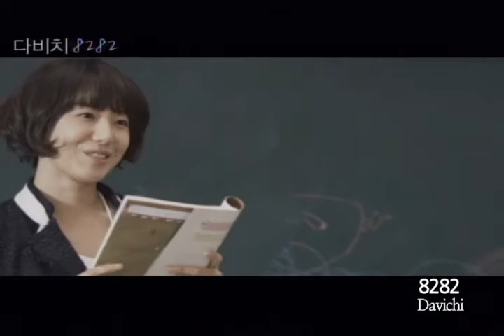[K-POP, M/V] CJ E&M, Davichi - 8282